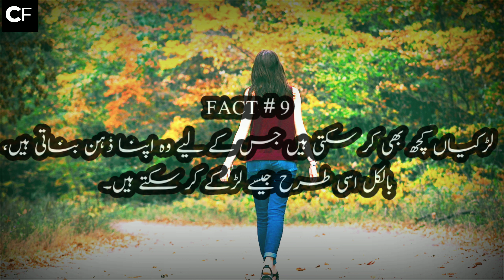FACTS ABOUT GIRLS YOU NEVER KNOW ! لڑ کیوں کے بارے میں وہ حقیقت جو کم لوگ جانتے ھیں